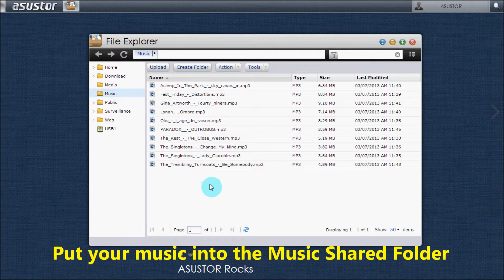How to turn your ASUSTOR NAS into a Hi-Fi Stereo System - Part I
An overview on how to use your Asustor NAS array as a Hi-Fi Stereo System.